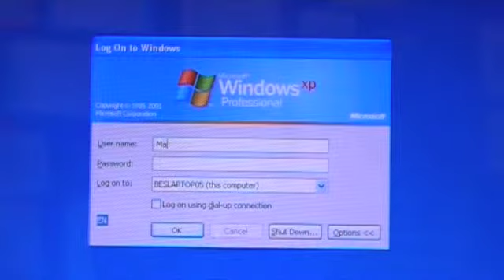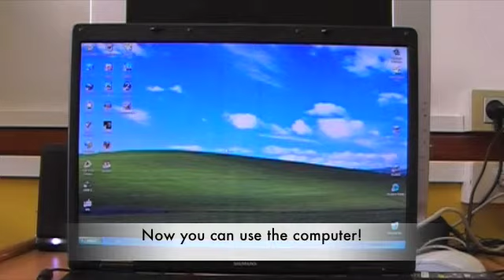How to use the fujitsu laptops